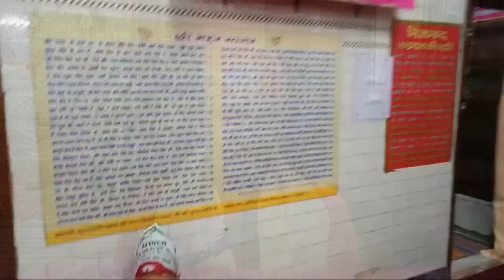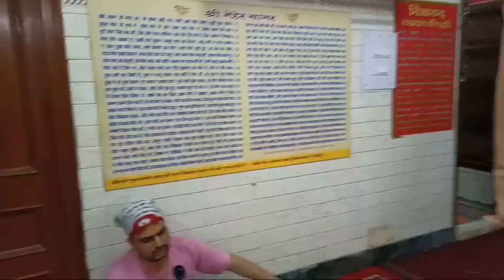प्रातःकालीन वाणी चर्चा - 6 | श्री प्रकाश शर्मा जी द्वारा | प्रणामी मंदिर, हकीकत नगर-दिल्ली से | Live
*पूज्य गुरुजी श्री 108 मोहन प्रियाचार्य जी महाराज* धर्म प्रचार के लिए विदेश की धरती में हैं, कभी कभी विदेश में चर्चा के लिए अनुकूलता न होने के करना समय पर चर्चा पहुंचने में असमर्थ हो रहें हैं, प्रातः कालीन चर्चा समय पर सभी ऑनलाइन श्रोताओं के लिए पूज्य गुरुजी के आदेश से किसी न किसी के द्वारा इस रिक्त स्थान को पूर्ण करने की कोशिश की जा रही है। आशा है सुंदरसाथ जी दिल से स्वीकार करेंगे। प्रणाम जी।

Pranami Media TV || प्रणामी मीडिया टीवी

श्री कृष्ण प्रणामी धर्मं के अंतर्गत हो रहे कार्यक्रम को आप तक पहुचने के लिए प्रतिवद्ध संचालित ऑनलाइन_TV
Note :-
इस चैनल में प्रसारित सभी कार्यक्रम को आसानी से प्राप्त  करने के लिए आप अपने मोबाइल में नोटिफिकेशन प्राप्त करें।  नोटिफिकेशन पाने के लिए -